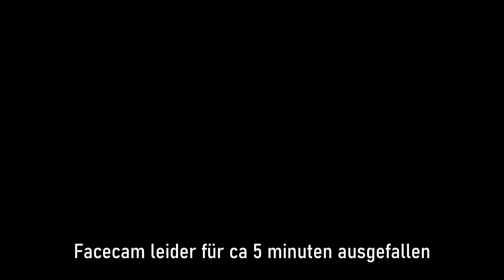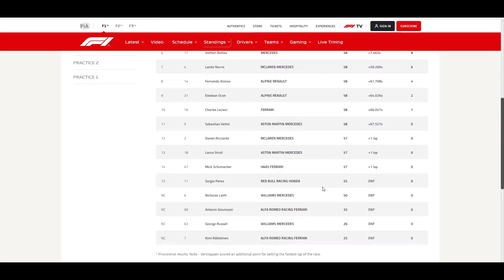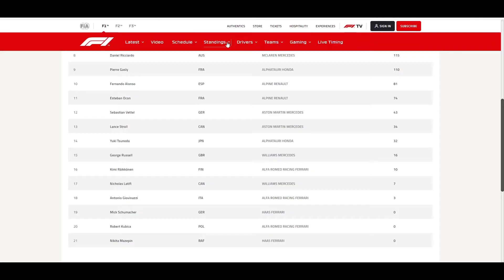Ein KRANKES FINALE! F1 2021 Abu Dhabi GP Recap (Realtalk / meine Meinung) WAHNSINN | F1 2021 deutsch